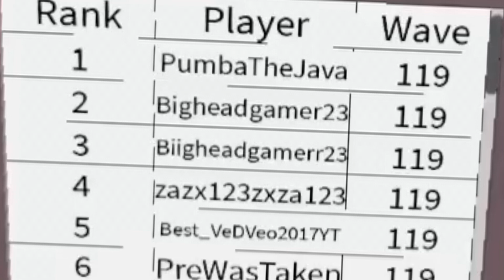BUFF UNBELIEVABLE FREEZA 6 STAR 1M DAMAGE + ORB SHOWCASE ALL STAR TOWER DEFENSE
🔴ALL STAR TOWER DEFENSE BANNER LIVE!
🔴[LIVE] ALL STAR TOWER DEFENSE BANNER

newstarcode
timechamberfix
2yearanniversary
Halloween2022
2yearanniversaryduo
2milfavoriteup